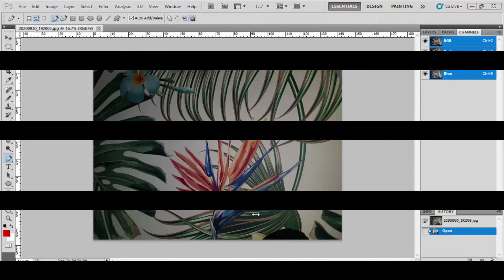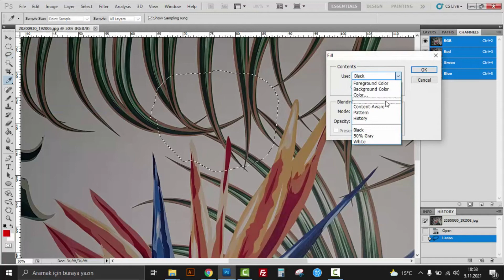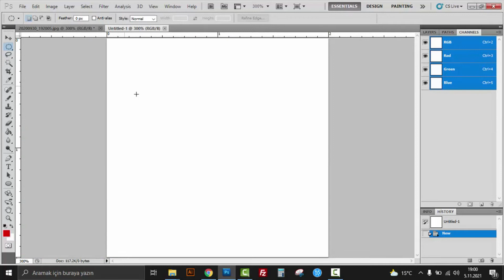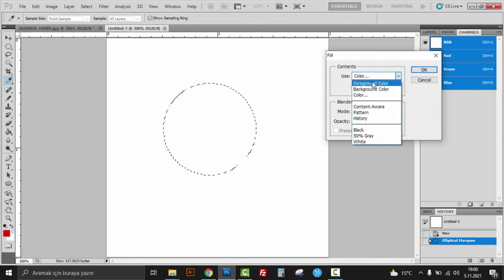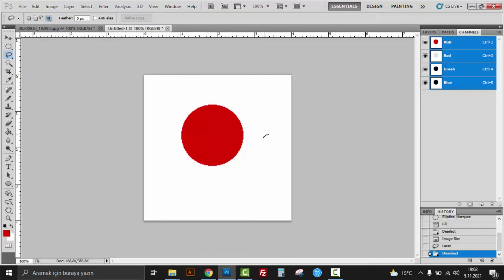Photoshop Ayarları | Anti Alias - Kenar Yumuşatma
Photoshop ayarları konusunda bir çok insan farkında olmadan yanlış çalışmalar oluşturmaktadır. Özellikle Photoshop ile çalışmaya yeni başlamış olanlar başta olmak üzere Photoshop ile çalışan herkesi ilgilendiren ayarlar hakkında detaylı bilgi serisi yüklenmeye başlamıştır. Önümüzdeki günlerde devamı gelecektir.

İlk ayarımız olan anti alias yani kenar yumuşatma seçeneği nerelerde bulunmaktadır, çalışmalarımızı ne açıdan etkilemektedir? Bunların cevabını videoda bulacaksınız. Ayrıca şahsen bir çok işletmede desen tasarımcısı olarak çalışmakta olan tanıdığı, yıllarca Photoshop kullanmış kimselerin bile atladığı, farkında olmadığı bir ayar olan image interpolation ayarı hakkında bilgi yine bu videoda. Photoshop ayarları ile ilgili serinin ilk videosu sayabileceğim paylaşımım için iyi seyirler dilerim. Sorularınızı ve yorumlarınızı bekliyor olacağım.